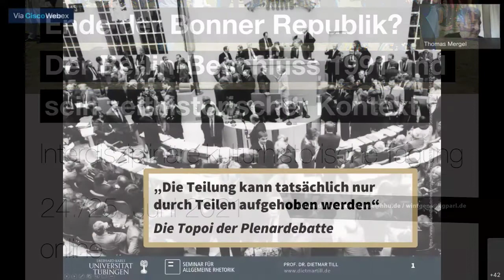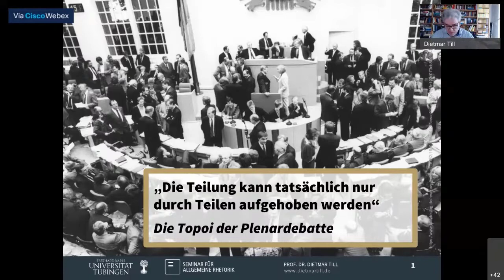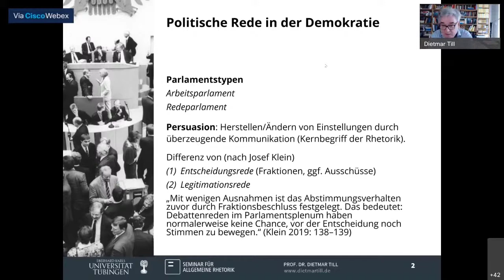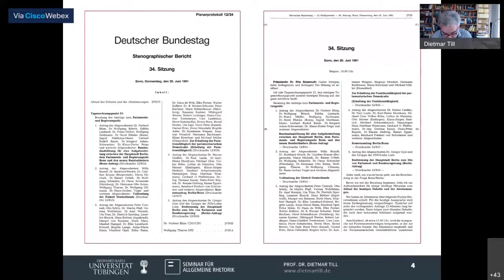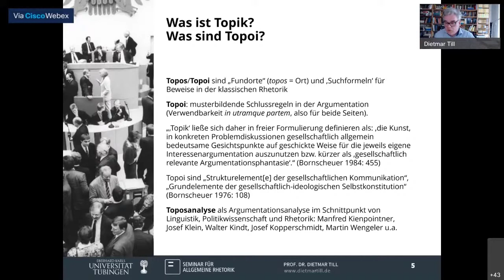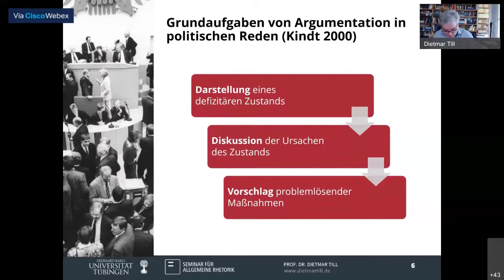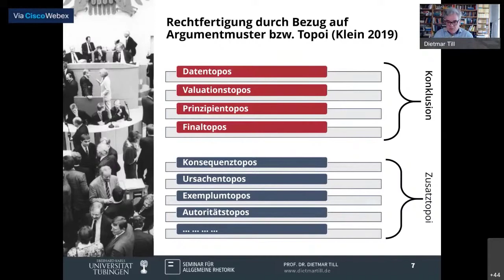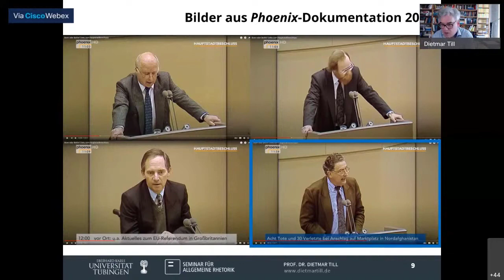"Die Teilung kann tatsächlich nur durch Teilen aufgehoben werden". Die Topoi der Plenardebatte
Vortrag auf der interdisziplinären kulturhistorischen Tagung:

Ende der Bonner Republik? Der Berlin-Beschluss 1991 und sein zeithistorischer Kontext (24./25. Juni 2021) am 24. Juni 2021

Die Tagung wurde organisiert von Jasmina Grande (Düsseldorf) & Benedikt Wintgens (Berlin)

Dank an das Multimediazentrum der Heinrich-Heine-Universität Düsseldorf für die Aufzeichnung des Videos!